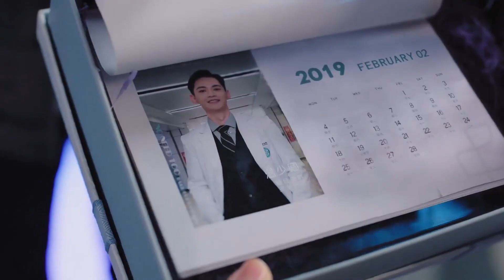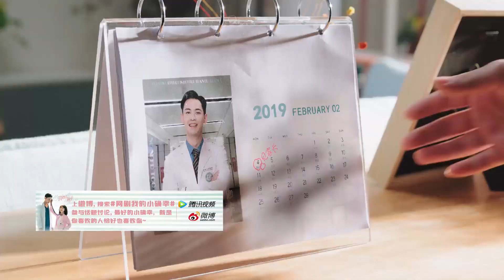小别胜新婚！帅医生想跟灰姑娘甜蜜，却屡遭亲朋好友打断，想亲亲好难！💋【我的小确幸 My Little Happiness】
⭐ The video comes from the TV series：《My Little Happiness》

我的小确幸 My Little Happiness#霸宠恋剧社#中国电视剧#ChineseDrama